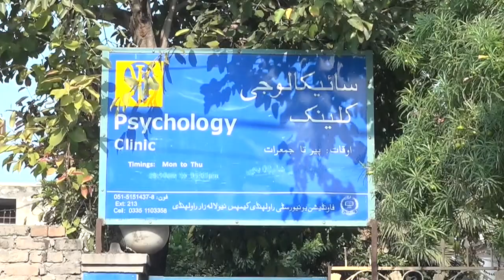Admissions are now open 2022 - 2023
Foundation University School of Science & Technology